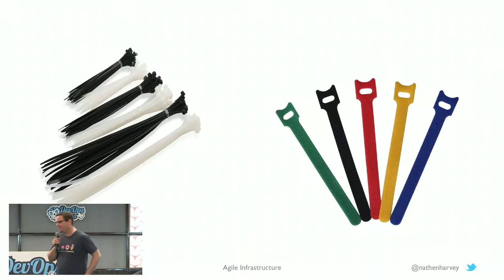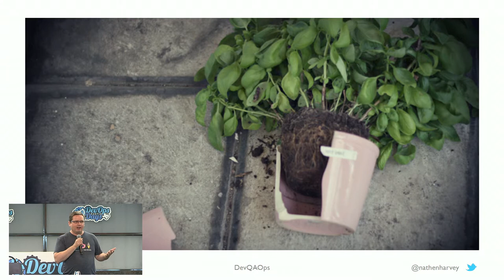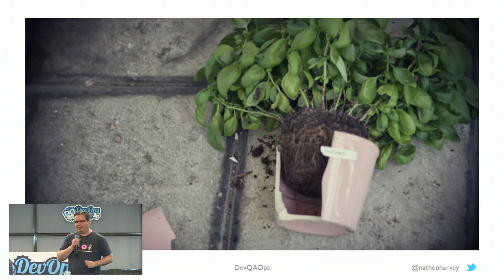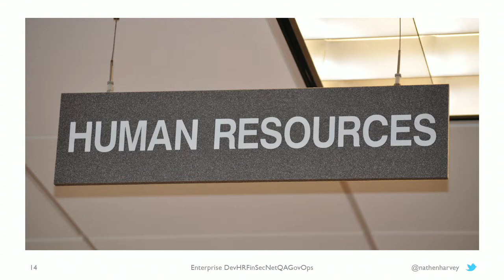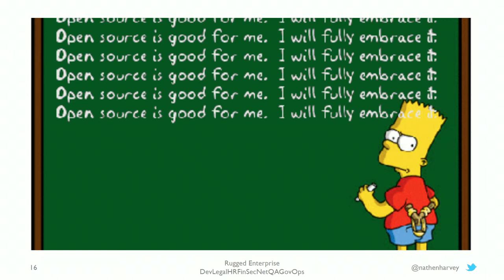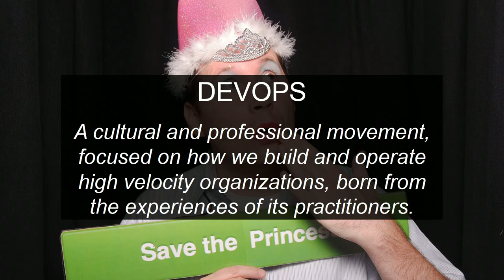Ignite! Rugged Enterprise DevSecNetQAGovOps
DevOps Days Autin 2016 Day 1
Speaker: Nathen Harvey